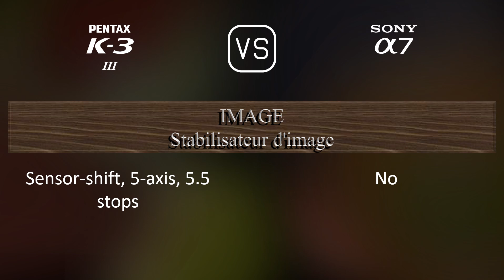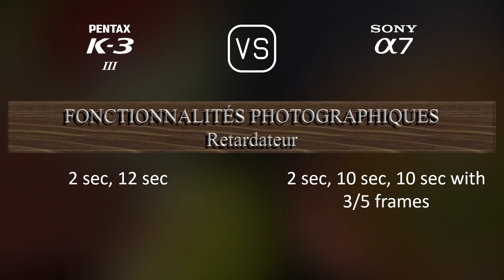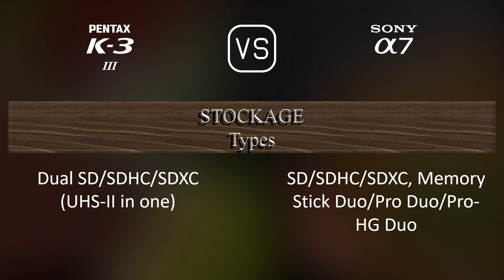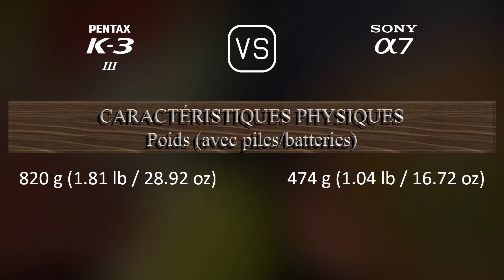Pentax K-3 Mark III vs. Sony A7: Une Comparaison de Caractéristiques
Cette vidéo fournit un aperçu des fonctionnalités du Pentax K-3 Mark III et du Sony A7 dans une comparaison de caractéristiques (comparison of specifications).

00:25 LANCEMENT
00:33 BOÎTIER
00:40 CAPTEUR D'IMAGE
01:01 IMAGE
01:16 OPTIQUE ET MISE AU POINT
01:41 ÉCRAN
01:58 VISEUR
02:13 FONCTIONNALITÉS PHOTOGRAPHIQUES
03:06 FONCTIONNALITÉS VIDÉOGRAPHIQUES
03:20 STOCKAGE
03:24 CONNECTIVITÉ
03:49 CARACTÉRISTIQUES PHYSIQUES
04:07 AUTRES CARACTÉRISTIQUES